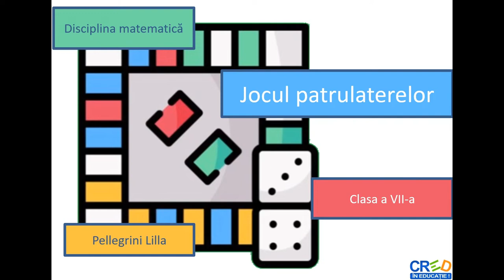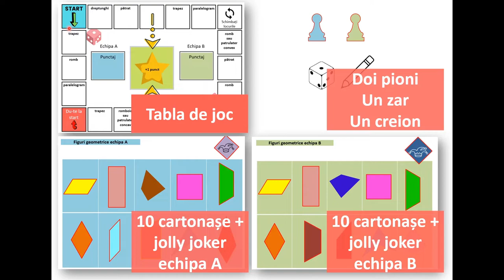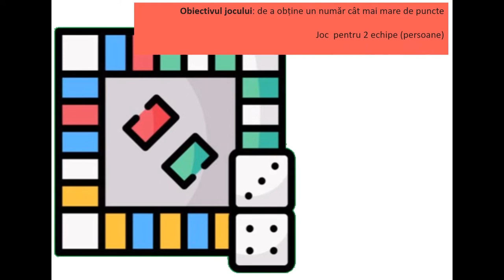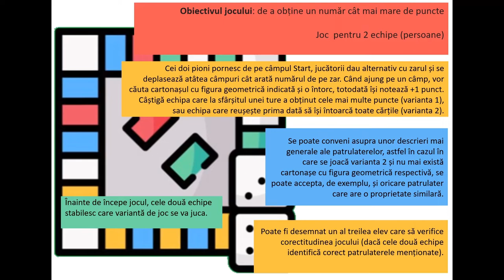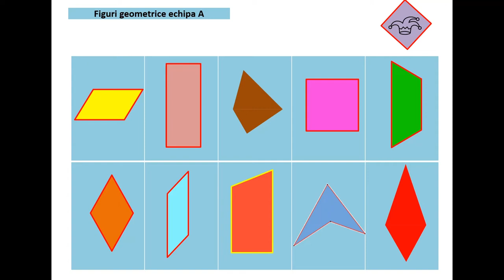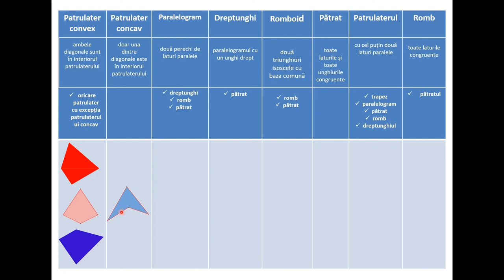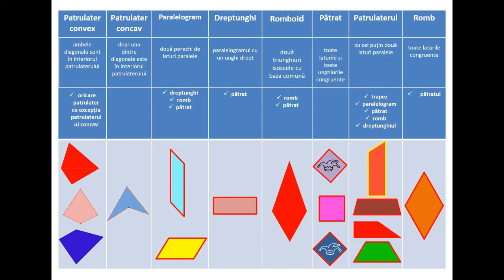Jocul patrulaterelor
Activitatea de învățare vizată de acest material este identificarea patrulaterelor și paralelogramelor particulare într-o reprezentare geometrică dată.
Resursa propusă facilitează procesul de învățare prin oferirea mai multor perspective, participarea dirijată de un joc a elevilor la activitățile de învățare facilitează învățarea practică. Resursa propusă încurajează procesul de înțelegere, decodificare, organizare și sintetizează conținutul educațional, încurajând gândirea logică și raționamentul.
Resursa educațională poate fi utilizată și de către cadrul didactic, fiind un bun suport pentru realizarea unei secvențe de lecție (captarea atenției sau recapitulare).
Resursa propusă poate fi un material independent utilizat pentru înțelegerea conceptelor despre patrulaterele convexe, dar poate
fi privită și ca parte componentă a unei serii de activități de învățare, activități care presupun atingerea mai multor competențe specifice.
Un rezultat al parcurgerii acestei secvențe de către elevi ar fi umplerea unor goluri sau implicarea elevilor într-o învățare activă, adaptabilă ritmului lor propriu. Învățarea este orientată către elev, elevul învăță prin joc, elevii învață unii de la alții.

Autor:Lilla Pellegrini